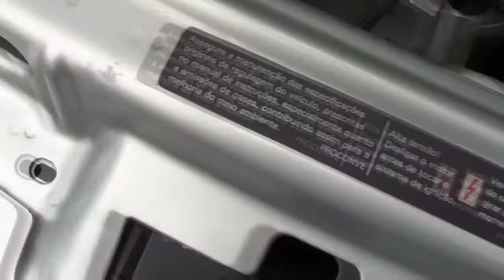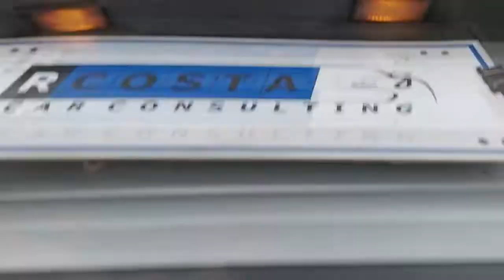TOP 5 piores Carros do Brasil. Carros péssimo Parte 1.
TOP 5 CARROS para evitar DO BRASIL parte 1. Que tal conhecer os 5 piores carros do Brasil? Nesse vídeo te  mostro a parte 1 dos 5 piores carros que devem ser evitados ou você terá problema. Será que seu carro está na lista? Fique comigo até o final que eu te mostro o  TOP 5 piores CARROS DO BRASIL PARA EVITAR parte 1. e o porquê esses carros são os  piores carros do Brasil e devem ser evitados .

CURSO COMPLETO de UNHA PERFEITA . RENDA EXTRA FÁCIL EM CASA.
Esse canal fala sobre carros, curiosidades, nostalgias do mundo automobilístico .Muitas histórias, viagens, explorações, dicas de carros, novidade de carros diversos,curiosidades sobre carros , documentários e assuntos para aumentar seu conhecimento. Toda curiosidade de carros é para os apaixonados ,e por esse motivo você está convidado a acompanhar essa trajetória. $$$$$$$$$$$$$$$$$$$$$$$$$$$$$$$$$$$$$$$$$$$$$$$$$$$$$$$$$$$$$$$$$$$

Carro é uma paixão mundial . Muitos trazem essa paixão desde criança e se tornou algo que respiramos todos os dias. Seja eternizando as paixões dos entusiastas automotivos, indo em eventos relacionados e ou partindo para algum autódromo para colocar seu carro na pista, o que interessa é viver o fascinante mundo do automóvel.                                                                                                                                              Muitas pessoas ficam alucinadas  neste universo tão vasto . São milhares de peças, centenas de estilos e dezenas de tipos de modelos  ou carroceria . Ao longo dos anos vamos entendendo a função de cada peça, o que acontece se fizer isso ou aquilo, cuidados do carro, porque aquele modelo é considerado uma "bomba" e até porque também amamos as "lasanhas" - termo utilizado pelos entusiastas para aquele carro mais antigo e que certamente vai dar dor de cabeça, mas que faz o coração bater mais forte. Enfim, você tem  muitos  motivos para se inscrever e comentar sobre essa paixão  que nos une.

Adoraria se você deixasse um comentário para que eu possa melhorar cada vez mais o conteúdo.